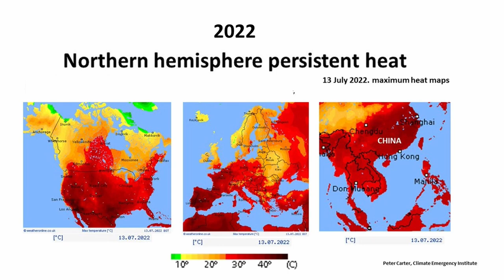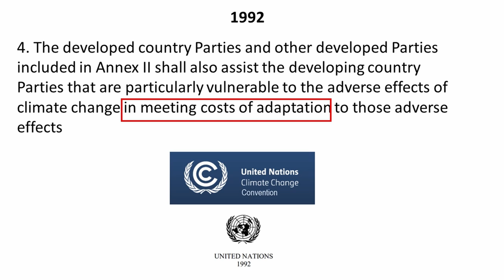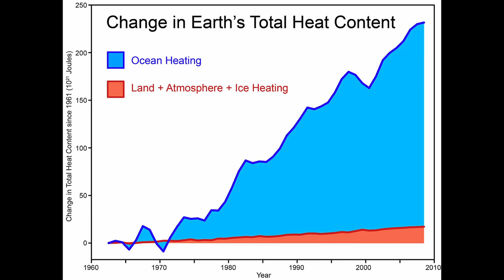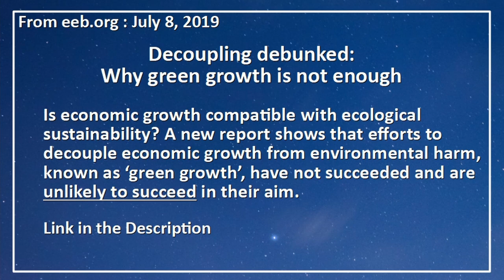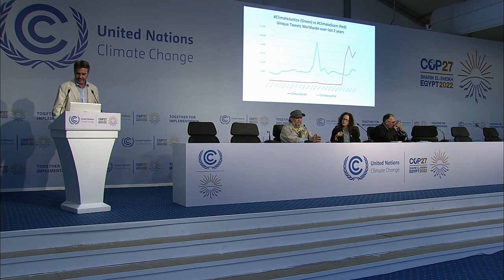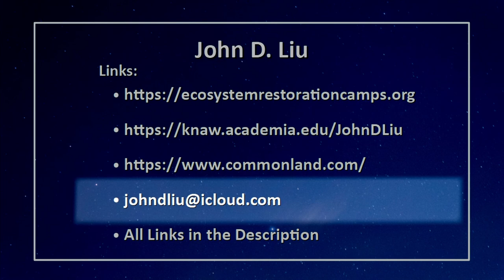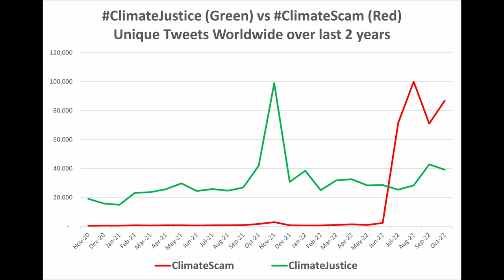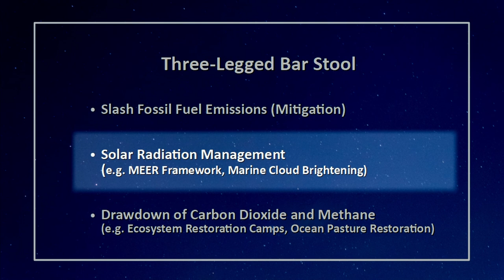Adaptation and Mitigation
Special guests John D. Liu and Dr. Jem Bendell join Dr. Peter Carter, Paul Beckwith and Regina Valdez at COP27 in Sharm El-Sheikh, Egypt, to discuss the topic of adaptation and mitigation with respect to climate change.

The response to the climate emergency requires both mitigation and adaptation. Mitigation refers to efforts to reduce or prevent emission of greenhouse gases. Adaptation is the process of adjusting to current or expected impacts of climate change. The need for adaptation varies from one location to another, depending on the risk to human or ecological systems.

The panel will present various facets of the urgent need for a mitigation and adaptation response such as covered in the IPCC’s Sixth Assessment report as well as the need for governments, corporations and the media to communicate to citizens in a more meaningful way when describing the gravity of the climate crisis and the consequent societal and behavioral changes that will be needed.

The panel will also cover the topic of the restoration of ecosystems, technological innovations such as renewable energy, various means of drawing down carbon dioxide from the atmosphere as well as various forms of solar radiation management.

This video was recorded on November 9th, 2022 and published on December 4th, 2022, and represents the opinions of the discussion participants.

Links:
- IPCC Sixth Assessment Report - Impacts, Adaptation and Vulnerability

- Boring Averages and Climate Brightsiding – big mistakes in climate comms during

- John D. Liu - compilation of works

- Send an email to John D. Liu

- MEER - Cooling the Planet with Surface Reflectors
  MEER.org

Special Guests:
John D. Liu - Journalist, filmmaker, ecologist and Ecosystem Ambassador for the Commonland Foundation, whose work has helped to show that it is possible to restore natural ecological systems. He is the founder of the Ecosystem Restoration Camps Movement that has, together with many partners, created 56 Ecosystem Restoration Camps throughout the world. John has produced, filmed, written, directed, and presented dozens of films on Environment and Ecology that have aired on the BBC, National Geographic, Discovery, PBS, and other networks.

Dr Jem Bendell - Professor of Sustainability Leadership at the University of Cumbria (part-time) as well as Founder of the Deep Adaptation Forum, co-Founder of the International Scholars’ Warning and publisher of the Deep Adaptation Quarterly. He focuses on leadership and communications for social change, as well as approaches that may help humanity face climate-induced disruption. He is a singer-songwriter with the band Sambiloto.

Regular Panelists:
Dr. Peter Carter - MD, Expert IPCC Reviewer and director of the Climate Emergency Institute

Heidi Brault - Video production and website assistant, Organizer and convener, Metadata technician, COP27 Team Lead for the Climate Emergency Forum and Facing Future;  BA (Psychology); Climate Reality Leader

Acknowledgement:
We'd like to acknowledge these two organization without which our attendance at COP27 would not have been possible.
    - Sustainable Population Australia (SPA)
    - The International Society for Ecological Economics (ISEE)

Attributions:
 - Title: Through the City II
 - Author: Crowander
 - Source: Free Music Archive